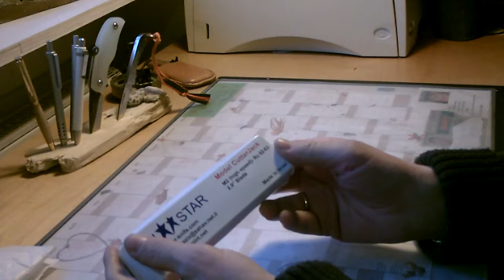Post aus Israel: DuStar Knives "Cutter Jack", M2, Rc62-63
Ich habe mir ein stabiles Teppichmesser von der Firma Du**Star bestellt. Grund: Das Design in Anlehnung an ein Teppichmesser soll soziale Aktzeptanz darstellen.

Maximale Klingenlänge (Schafsfußklinge): 7,5 cm Schneide.
Klingenstahl: M2 auf 62 bis 63 HRC gehärtet (Werkzeugstahl).

Ich werde dieses Taschenmesser als EDC testen und dabei den Aspekt "Sozialverträglichkeit" mit untersuchen und Euch später (wahrscheinlich in einem halben Jahr) über meine Erfahrungen berichten.

Ich habe diesen Cutter Jack hierher direkt importiert:
45 Kibbutz Galuyot, 66550 Tel Aviv, Israel

Die Daten zu diesem CutterJack kann man einsehen. Dieses Model ist hier beschrieben

Hier ein Auszug aus der englischsprachigen Seite:
"Properties:
Material: M2 (high speed)
Blade length – 2.9”
Blade width – 19mm
Blade thickness –2.7+0.1 mm
Length when close- 140mm
Overall length-210mm
Hardness 62-63Rc
Weight –70gr
Handle material: nylon reinforced fiberglass
Two locking state– one for fine work and one for regular work.
Use for all purpose - field, camping , drywall , leather, office."

LG,
benjamin:)